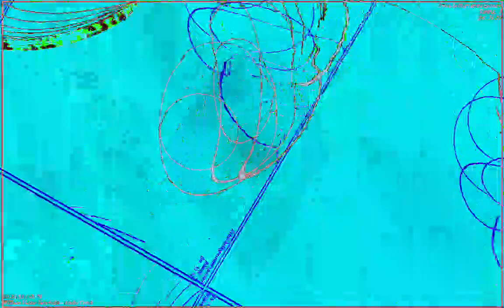[EPILEPSY WARNING] Movie 23 01 06 05h12m42s